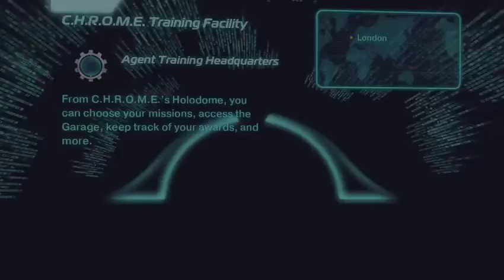Toys disney pixar play doh Disney Cars, Kinder CARS Pixar Cars Disney Toy 2016 P4